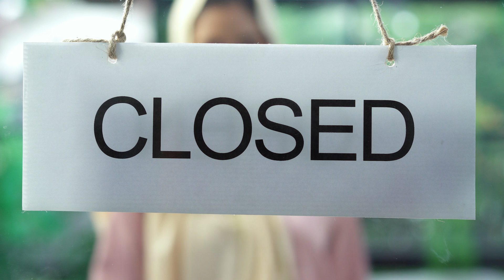USŁYSZELI DZIWNE DŹWIĘKI pod DOMEM, odkryli coś SZOKUJĄCEGO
🎵 Muzyka ► YouTube

Źródła ►

Dając łapkę w górę 👍 i udostępniając 💌 ten film sprawiasz, że mogę rozwijać się jako twórca, dziękuję!